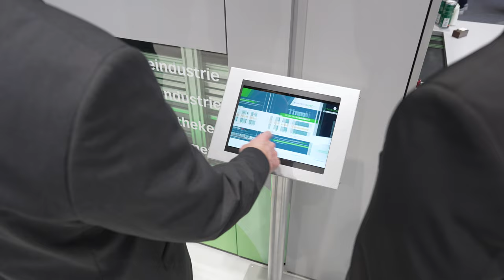AMI Förder- und Lagertechnik GmbH auf der expopharm 2022 in München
Vom 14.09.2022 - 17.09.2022 haben wir uns als Aussteller auf der expopharm 2022 in München präsentiert. Das Highlight der Messe war unser Kernausstellungsstück, das neu entwickelte SMART-FLEXDEPOT.

Das automatischen Lager- und Kommissioniersystem SMART-FLEXDEPOT verfügt über ein doppelt rotierendes Vakuum-Greifersystem und bietet bei geringem Platzbedarf maximale Lagerkapazität.
Mit dem SMART-FLEXDEPOT sind Unternehmen der Industrie und des Handels in der Lage, Produkte in vielzähligen geometrischen Formen und Abmessungen, zum Beispiel jeweils verpackte Ersatzteile, Elektronikbauteile, Kosmetikartikel, pharmazeutische sowie medizinische Produkte oder befüllte Tütenpackungen schnell, sicher und einfach einzulagern und direkt zu kommissionieren. Einbauen lässt sich das flexibel erweiterbare Depot auf einfache Weise in Bestandsgebäuden ebenso wie in Neubauten. Moderne Software und App sorgen für einfache Bedienung und jederzeitige Funktionsübersicht.

Wir bedanken uns bei allen Interessenten für ihren Besuch und die netten Gespräche auf der Messe.

Gemeinsam Apotheke gestalten.

AMI Förder- und Lagertechnik GmbH
Leystraße 27
D-57629 Luckenbach